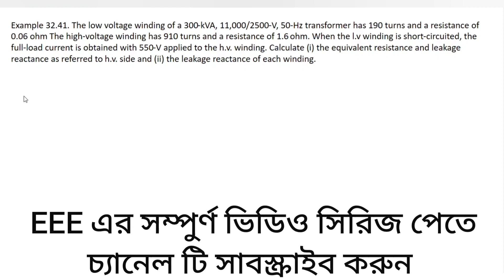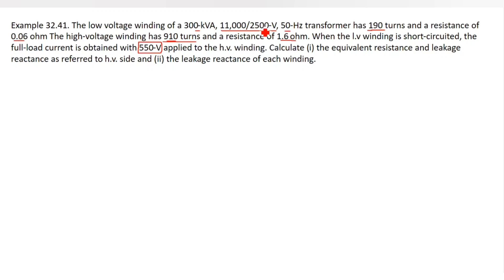57. Transformer Math Problems Bangla || Class 39 || Theraja 32.41 || Transformer Bangla Tutorial